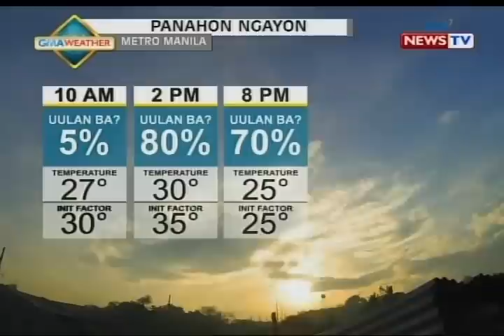NTG: Panibagong LPA sa loob ng PAR, mababa ang tiyansang maging bagyo